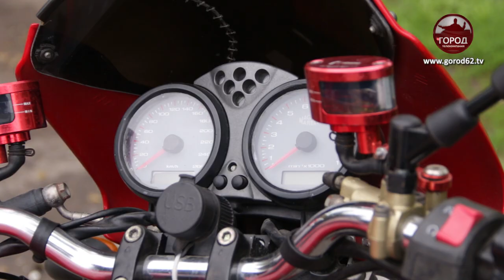Нарушители и законопослушные мототоциклисты